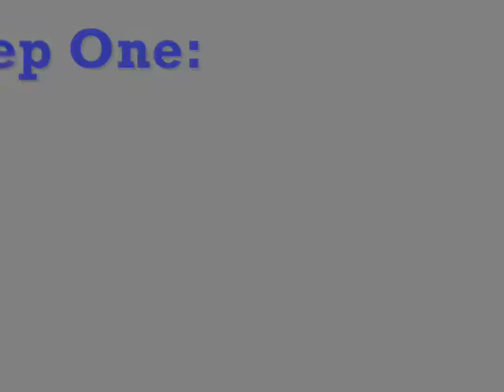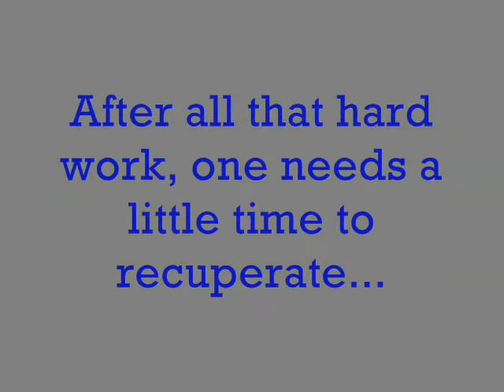Berlin Germany Missions 2006 Part 1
After being in Berlin for a mission trip I decide to put together a video. Here it is ^_^ comments and suggestions are welcomed!!!

Here's part one